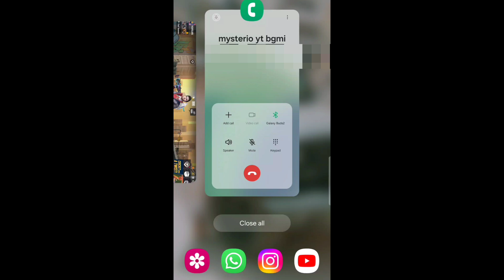100% working Trick to get pacifist title in bgmi |BY YASH FULARA.